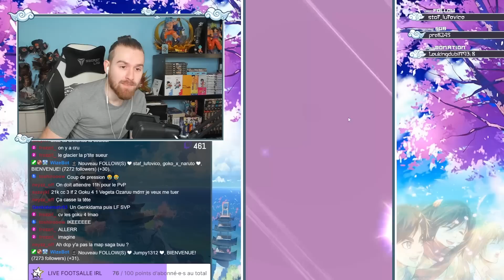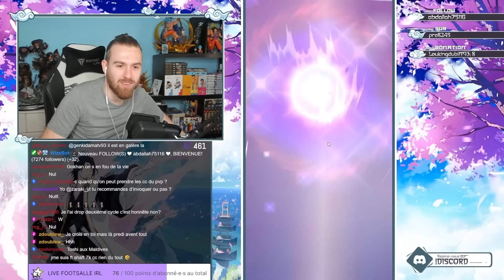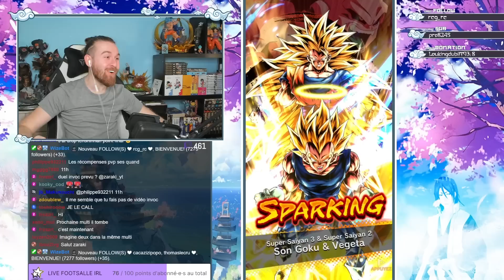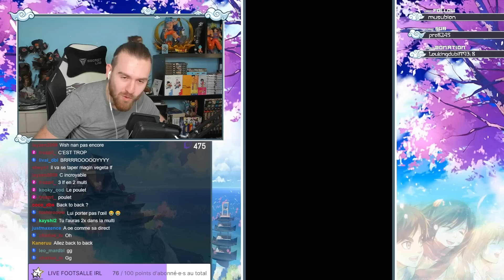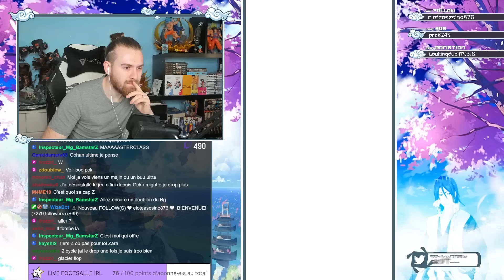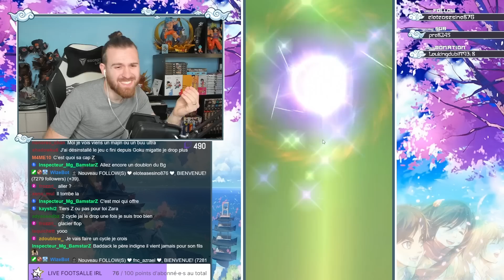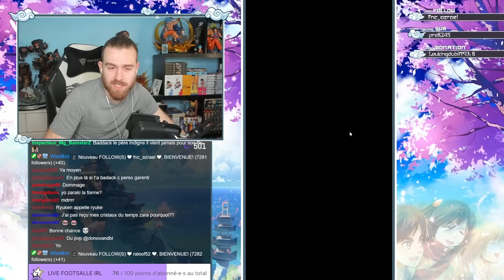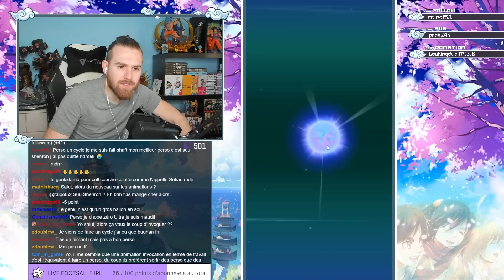INVOCATIONS TAG SAGA BUU ! UNE PLUIE DE LF ? DRAGON BALL LEGENDS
Vidéo Invocations sur le portail du Tag Saga Buu LF !